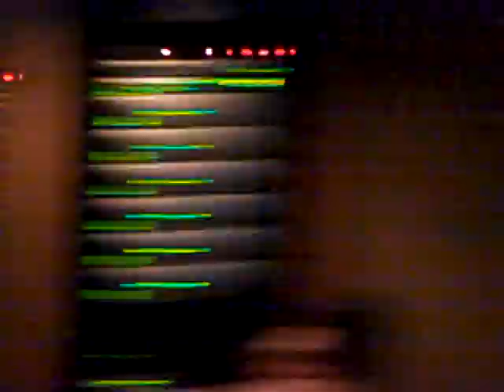FAITH EVANS IN THE STUDIO FIZZYFRIDAYS 5.3.13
THE FIRST LADY OF R&B SOUL FAITH EVANS IN THE STUDIO WORKING ON HER FORTHCOMING HIGHLY ANTICIPATED 8TH STUDIO ALBUM.